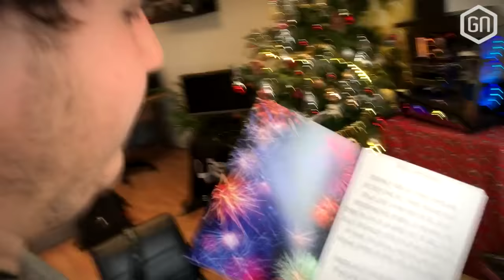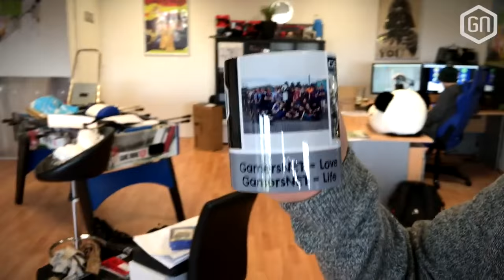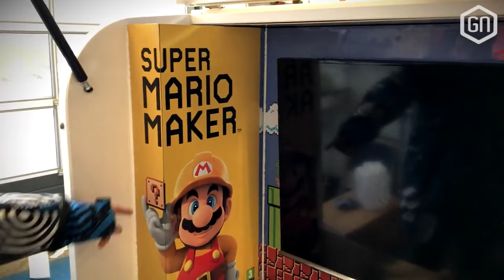Extreme Tuktuk Makeover | GamersNET VLOG #72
Deze week kreeg de GN Tuktuk een nieuw (tijdelijk) ontwerp! Ook kregen we weer een aantal leuke kerstkaarten!